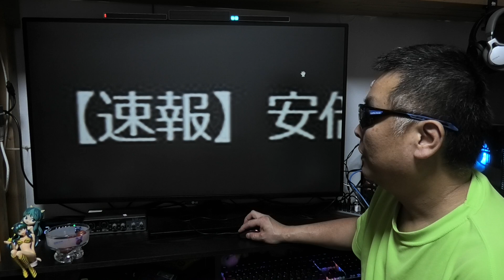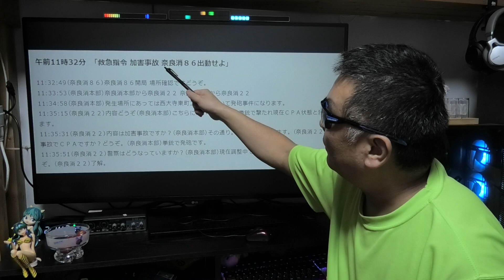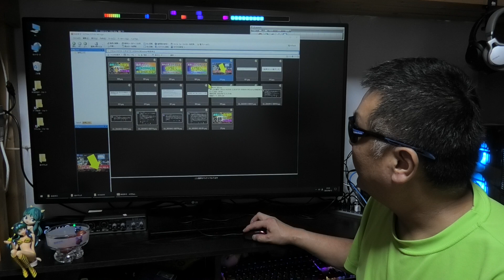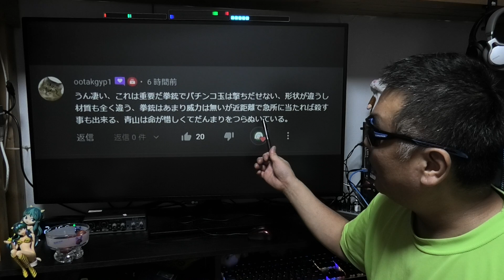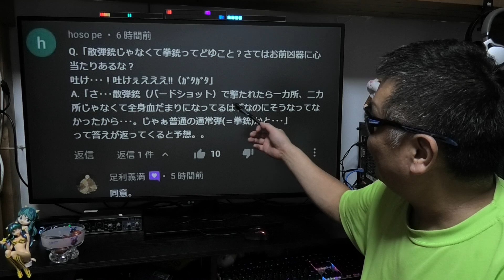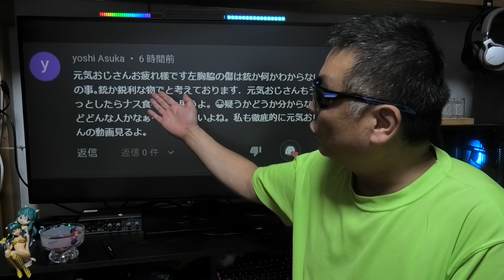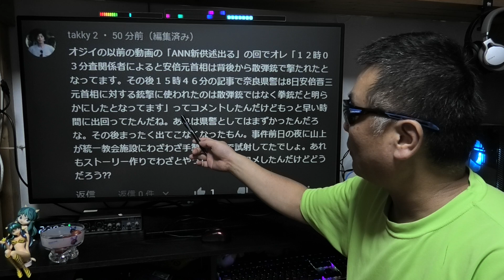元総理の謎 全ての辻褄が合うぞ！ 最有力候補の仮説が誕生だ！